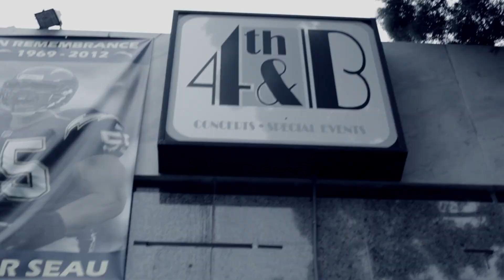2 Bit Radio - Life Preserver - Flickor Productions